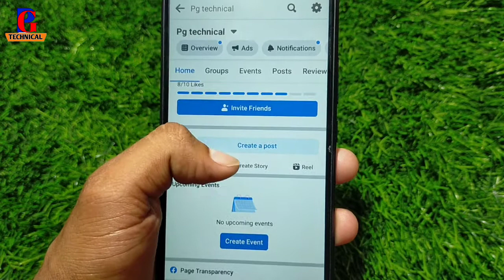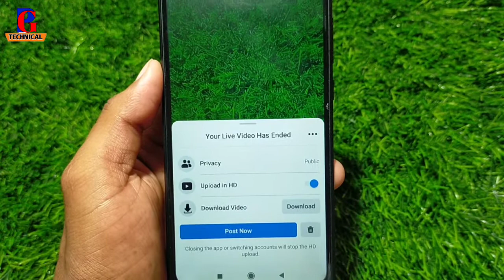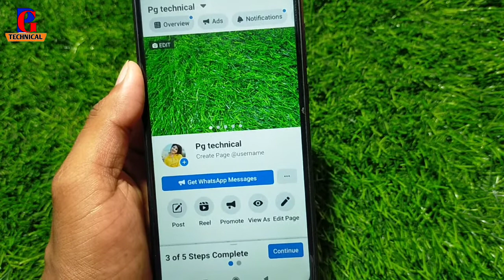Facebook Page Par Live Kaise Kare !! Facebook Page Par Live Kaise Aaye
how to live in facebook page
facebook page par live kaise aate hai